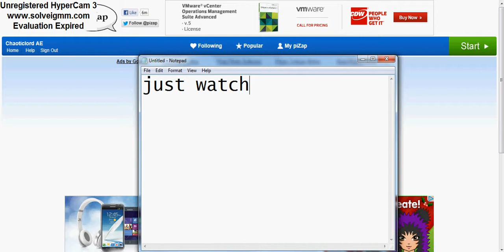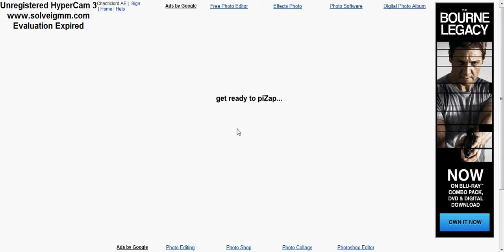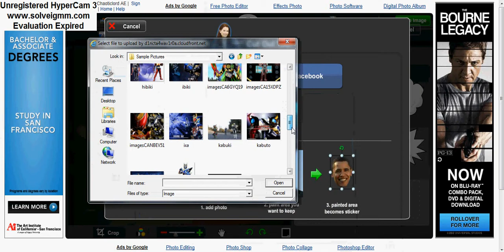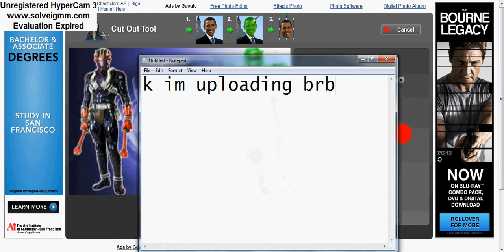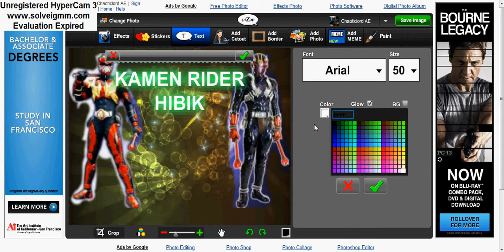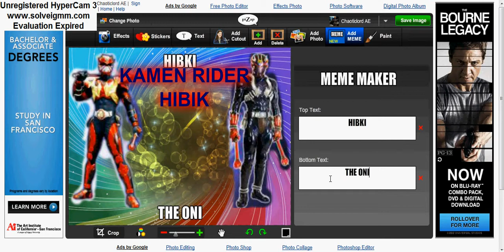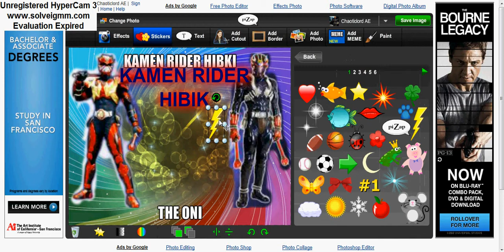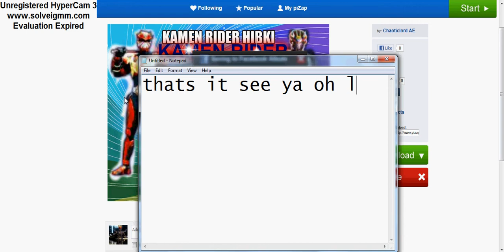How To Edit Background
background only
click on start then click on background